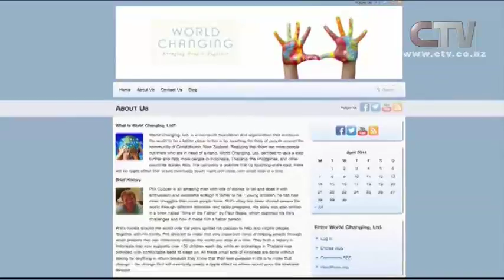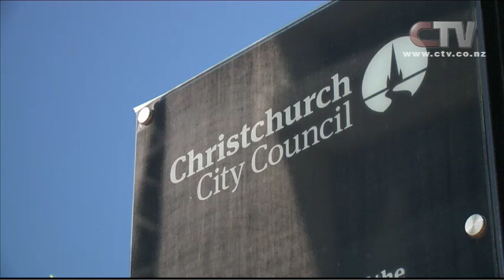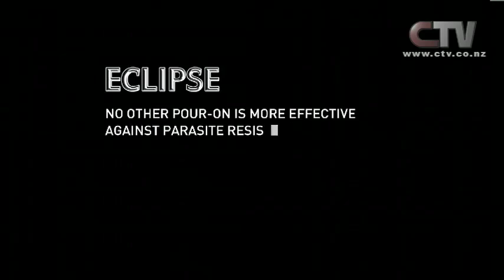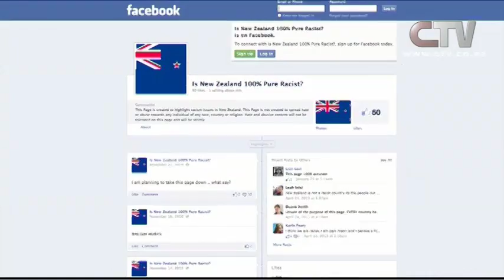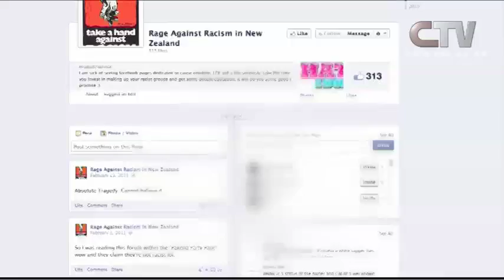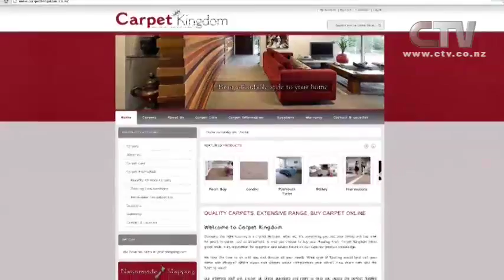CTV News Monday 14 April